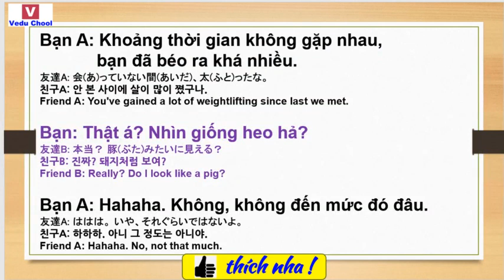20190318 베트남어 ベトナム語 Vietnamese ( Vedu Chool )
★Video Education School★We have an Academy(Trung tâm) in HANOI VIETNAM - 베트남어 ベトナム語 Vietnamese ( Vedu Chool )